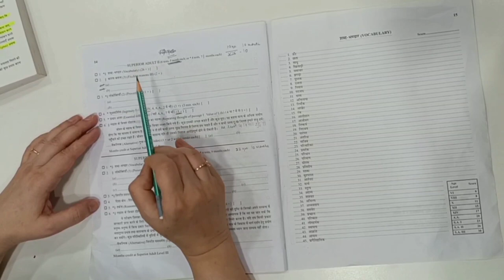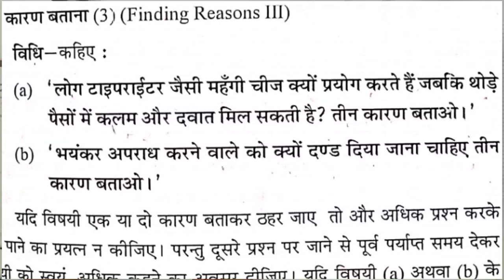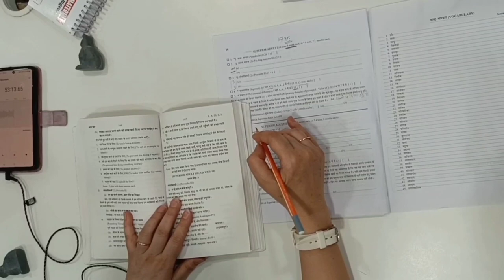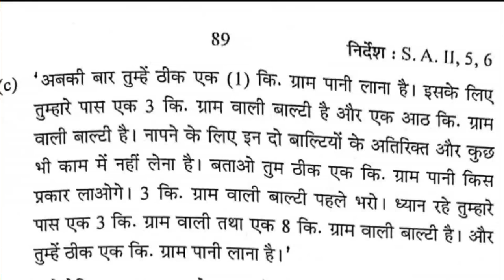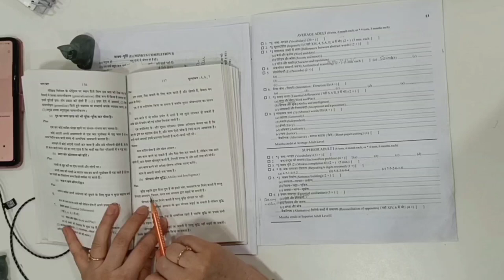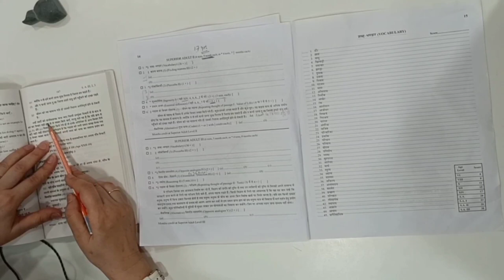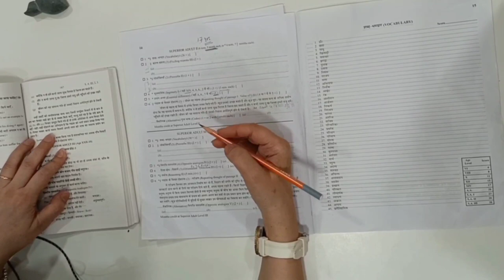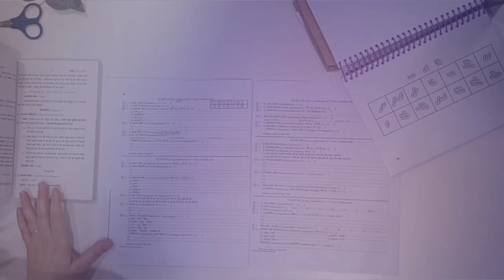SuperiorAdult 2 : Administration of Stanford-Binet Simon Intelligence Scale M.Ed.